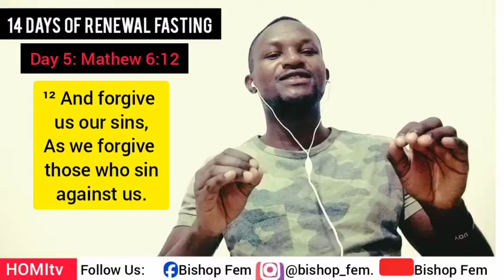14 DAYS OF RENEWAL FASTING: DAY FIVE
Bishop Fem is a musician (singer/songwriter) Missionary Evangelist, philanthropist and businessman. He is the Founder and Overseer of Harvest Online Ministries International (Homi Family) a faith-based community organization.
He is also the Director of Fem Foundation a charity organization focused on supporting the marginalized and vulnerable persons like young orphan children, and helpless single mothers.
For over 10 years, he has used his talent, profession (especially as a psychotherapist, sharing the gospel, music, and other resources to motivate and uplift many people mostly in the East African region.)

BE BLESSED